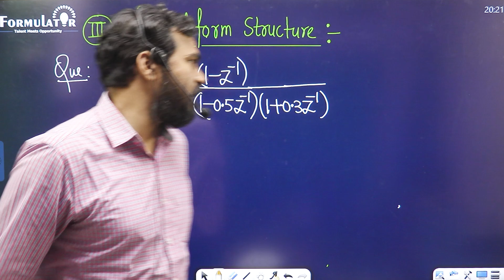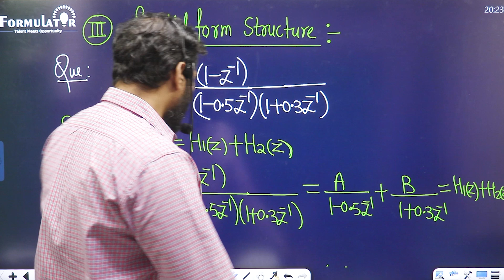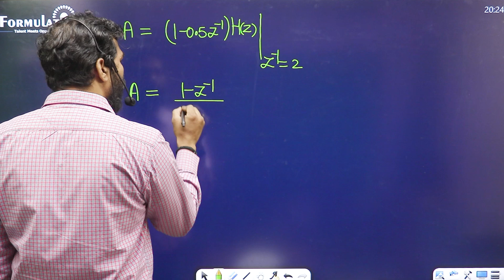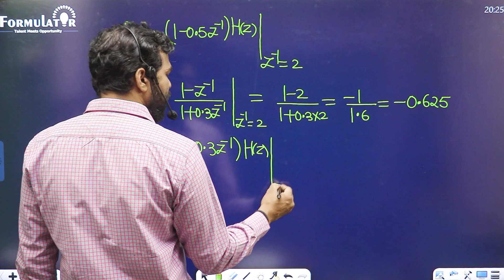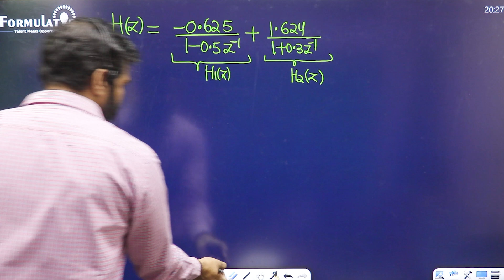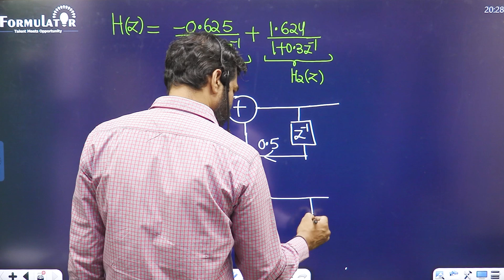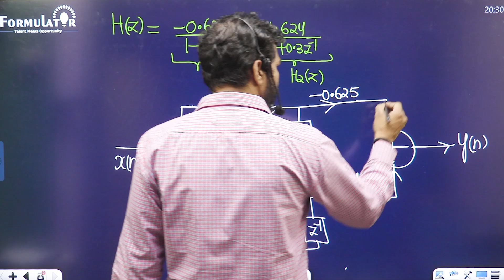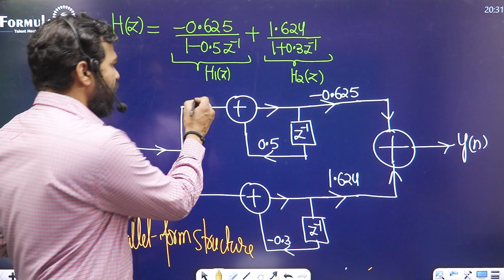Digital Filter Structure Parallel Structure